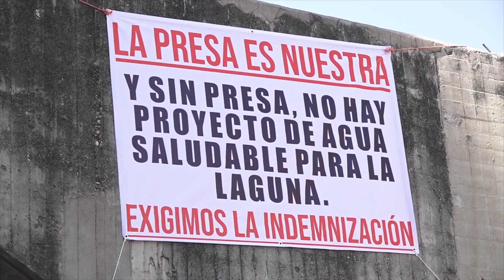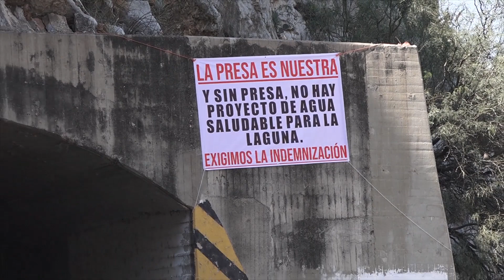Ejidatarios esperan agilidad en procesos de indemnización de tierras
→ Afectados del ejido de Graseros y otros cuatro ejidos más, tendrán un juicio agrario con el licenciado José Antonio Zamora Gayoso, director general de Infraestructura de CONAGUA